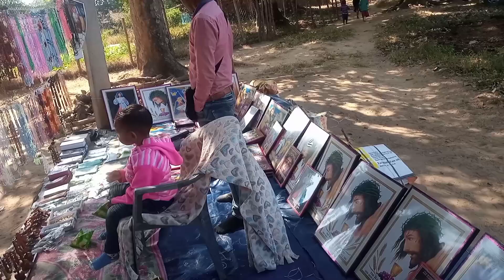Jharkhand barni jor#Anmol Malik 😁😬👌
Jharkhand barni jor#Anmol Malik 😁😬 ProphetAnmol Malik